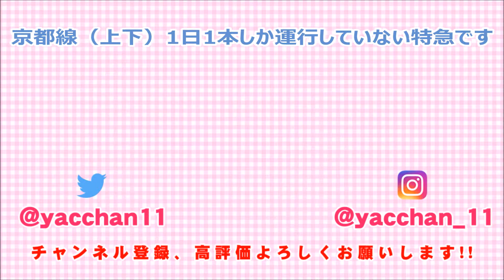近鉄特急50000系「しまかぜ」（近鉄京都線 特急 京都行）（2017/10/08）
観光特急50000系「しまかぜ」です。
京都線は上下1本しか運行していないです。

⇐ 向島 ＝＝＝＝（近鉄京都線）＝＝＝ 小倉 ⇒